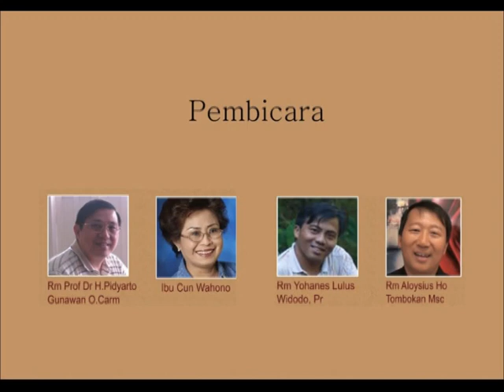Seminar "Mengapa Orang Benar Menderita"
Aktif Melayani Tuhan, orangnya baik,jujur, suka menolong,dll tetapi kenapa dia menderita? Satu pertanyaan yang seringkali kita ucapkan ketika kita melihat mereka yang justru hidup benar ∂ι hadapan Tuhan tetapi penderitaan justru datang kepada mereka. Apakah itu terjadi pada anda? Atau pada keluarga, saudara dan sahabat anda? Jawabannya ada pada seminar sehari:

Tema : "Ketika Orang Benar Menderita"

Tempat  : CNI (C3) Building
Ruang Kerjasama
Jln. Puri Indah Blok O2 No. 1-3
Jakarta Barat 11610
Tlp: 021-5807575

Tanggal  : Sabtu, 9 November 2013
08:00 -- 16:00 WIB

Pembicara  :
RF Prof. Dr. Henricus Pidyarto Gunawan, O.Carm
Ibu Cun Wahono
RD Yohanes Lulus Widodo
RF Aloysius Ho Tombokan MSC (Misa)

Pembahasan dari 3 sudut pandang yang berbeda :
1. Dari sudut pandang Biblis (Kitab Suci)
2. Dari sudut pandang awam
3. Dari sudut pandang pastoral